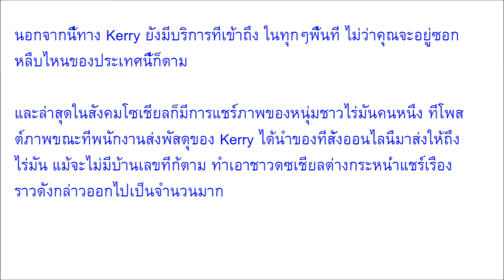สะเทือนวงการส่งของ ลูกค้ายังงง พนักงาน Kerry ส่งพัสดุทุกที่ ยันไร่มันสำปะหลัง เรื่องส่งเร็วส่งไวไว้ใ